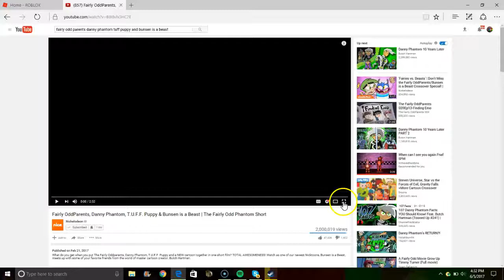fairly od parents danny phantom tuff puppy and bunzen